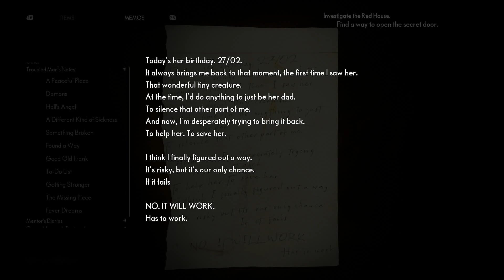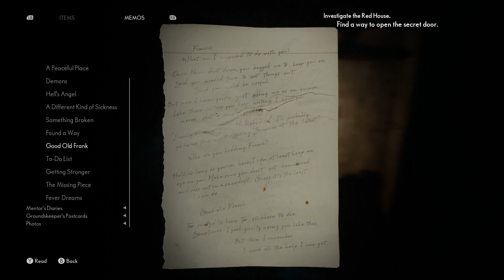The Medium: Episode 8 - The Red House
Should we keep going or start the game from scratch?
Both? You, Sir or Madam, are off your rocker. Good day, and good video!